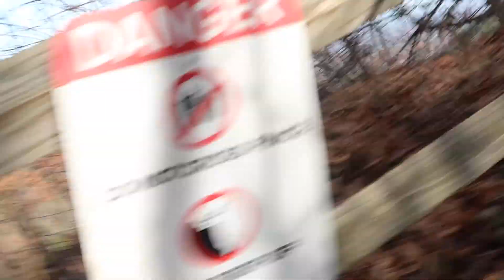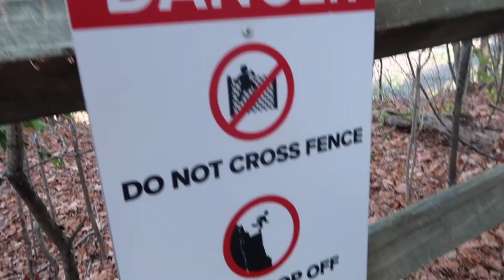Thatcher Park Fail | Hiking Upstate NY with Kids / Toddlers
We venture to Thatcher Park with Lou's sister and mom for a bit of a failed walk.

While this video is family friendly, the content is not exclusively made for children.